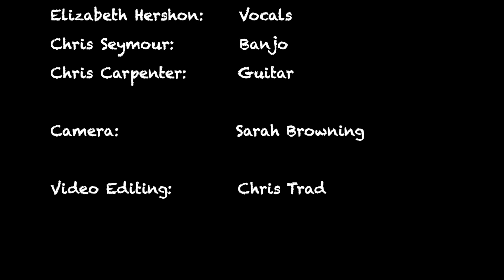Ain't No Ash Will Burn 6 19 2024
Here's a song composed by Walt Aldridge that The Brooklyn Stoop Singers did for our guest set at the Sunnyside Singers' Club in Queens, NY on June 19, 2024.